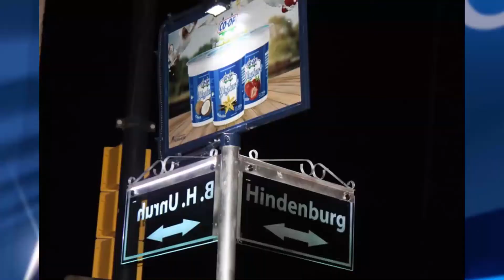Municipalidad de Filadelfia realizó la presentación de carteles luminiscentes de calles.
El pasado fin de semana, la Municipalidad de Filadelfia realizó la presentación oficial de una nueva incursión en el distrito, la implementación de carteles luminiscentes que señalan la información de calles, las que tendrán apoyo de espacios publicitarios.